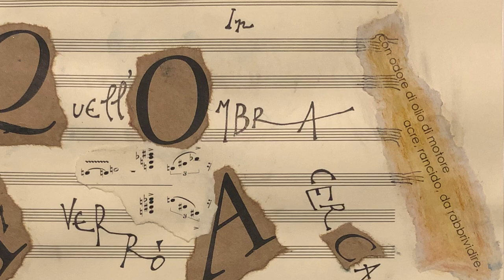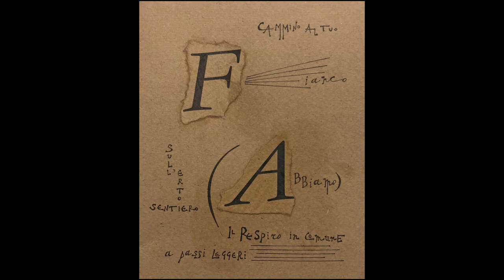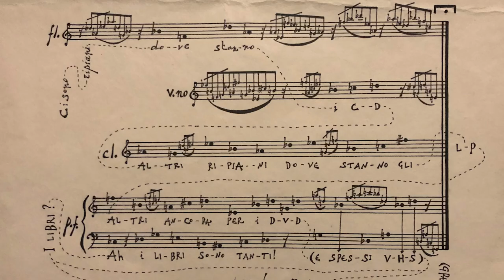TEASER - Carte da Musica - di Luigi Esposito (Testi, Roberto Masotti) Ravenna Festival (20.11.2022)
"CARTE DA MUSICA" - OPERA DA CAMERA - per trentadue voci non educate (oppure per un grande interprete), con qualsiasi strumento improvvisato, è un’opera da camera multimediale, formata da trentadue brani indipendenti ma strettamente interconnessi (uniti da un invisibile filo rosso), composta nel 2019 da Luigi Esposito su testi poetici di Roberto Masotti. Le riprese del concerto del teaser sono state realizzate dal Ravenna Festival (Sovrintendente, Antonio De Rosa; Direttore artistico, Franco Masotti) in occasione dell'evento "TERRE INCOGNITE - CONCERTO PER ROBERTO" tenutosi il 20 novembre 2022 al Teatro Alighieri, dove è stato eseguito solo un estratto di "CARTE DA MUSICA". Voce, Monica Benvenuti; Pianoforte, Luigi Esposito.

ORGANICO PER LA REALIZZAZIONE DELL'INTERA OPERA:
• Un Attore
• Una voce femminile
• Due pianisti/performer
• Video ed Elettronica

REGIA, SCENE, COSTUMI E LUCI
- Durata: 1 ora e 20 minuti, ca.

SCHEDA TECNICA
• Uno o due Pianoforti a coda
• Video proiettore rettangolare (16:9)
• 2 leggii • Impianto audio (stereofonico o quadrifonico)
• 2 microfoni a cravatta
• 2 microfoni con asta
• Spazio scenico di almeno 3X6 metri
• Giochi di luci Si richiedono, possibilmente, alcuni elementi scenici:
• Paravento a soffietto
• Una vetrinetta (conterrà le Carte da musica)
• Una poltroncina
• Un piccolo tavolino con sedia di scena

CONTATTI
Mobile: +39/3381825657